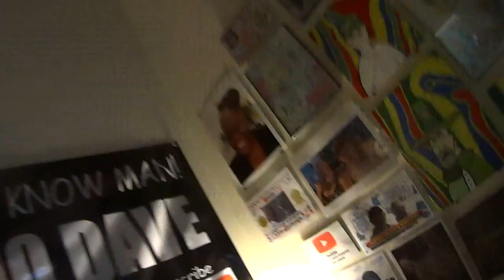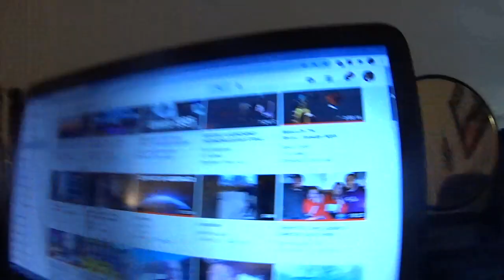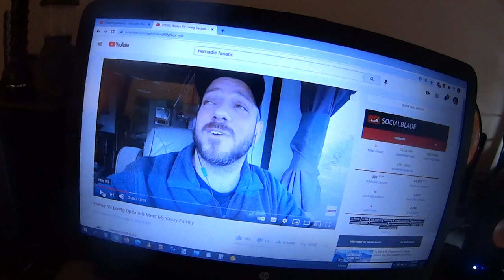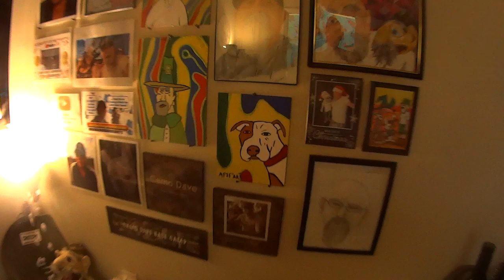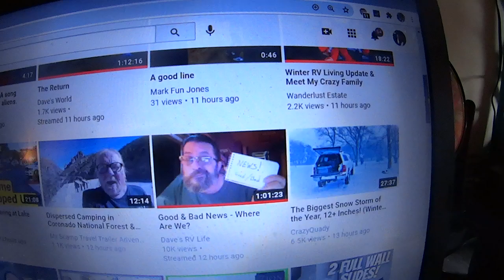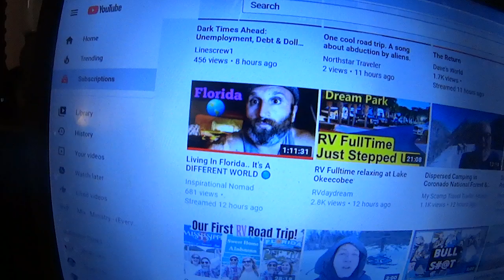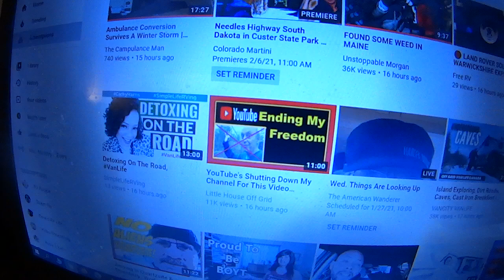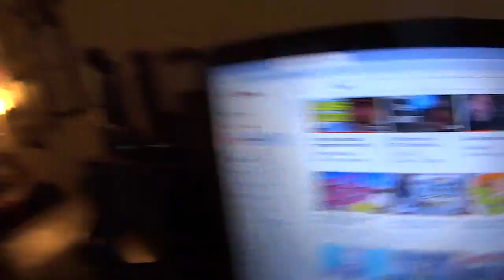Nomads & Cold Windy Winter Weather, Dave's RV Life Buys A White Van, Florida's The Place To Be